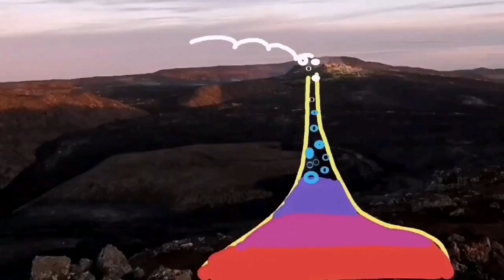Large Cracks Opened Near Grendavik In Iceland Meradalir Fagradalsfjall Geldingadalir Volcano